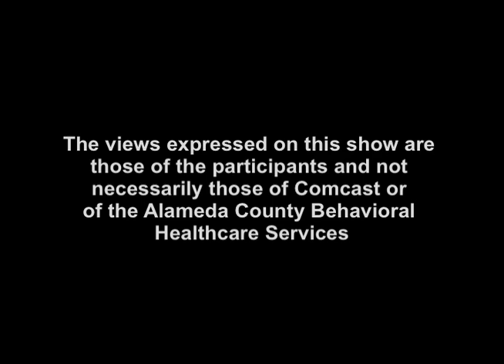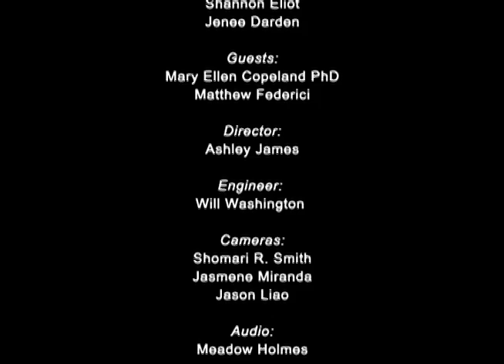Mental Health Matters - Wellness Recovery Action Planning (WRAP)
Wellness Recovery Action Planning, or WRAP, is an evidence-based system that is used worldwide by people who are dealing with mental health and other kinds of wellness challenges. It is a unique form of mental health support in that is peer-led and self-directed. Join host Shannon Eliot as she chats with Mary Ellen Copeland, author of the book "Wellness Recovery Action Plan" and Matthew Federici, Executive Director of The Copeland Center for Wellness and Recovery.